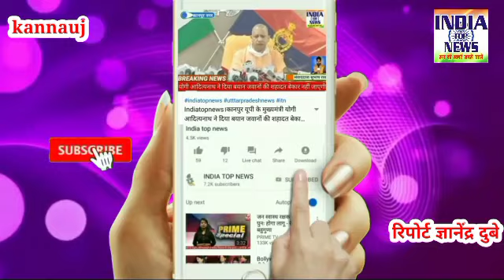विकास कार्यों की शिकायत करने से नाराज प्रधान ने साथियों के साथ मिलकर बुजुर्ग को पीटा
स्टेशन  कन्नौज

ज्ञानेन्द्र दुबे कन्नौज उत्तरप्रदेश

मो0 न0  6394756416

गांव के विकास कार्य में हुई गड़बड़ी की शिकायत करना एक बुजुर्ग को भारी पड़ गया। बुजुर्ग की शिकायत पर एडीओ पंचायत मामले की जांच करने गांव पहुंचे थे। शिकायत करने से नाराज ग्राम प्रधान ने एडीओ के सामने ही अपने गुर्गों के साथ मिलकर बुजुर्ग पर लाठी-डंडों से हमला कर मरणासन्न कर दिया। घायल ने ग्राम प्रधान सहित तीन पर हमले का आरोप लगा तहरीर दी है। वहीं बुजर्ग की पिटाई का वीडियो सोशल मीडिया पर जमकर वायरल हो रहा है। पुलिस ने मामले की जांच पड़ताल शुरू कर दी है।
 दरअसल मामला कन्नौज के छिबरामऊ ब्लॉक के सराय गुर्जरमल नई बस्ती गांव का है। यहां कुछ दिन पहले गांव के ही रहने वाले नरेश चंद्र ने ग्राम प्रधान द्वारा कराए गए विकास कार्यों व प्रधानमंत्री आवास में धांधली का आरोप लगाते हुए शिकायत की थी। शिकायत पर बुधवार को एडीओ पंचायत मामले की जांच जांच करने गए थे। जांच के दौरान ग्रामीणों ने विकास कार्य न कराए जाने की बात कही। जिसके बाद विवाद शुरू हो गया, विवाद बढ़ा तो शिकायत करने से नाराज ग्राम प्रधान अंकित कुमार ने अपने गुर्गों के साथ मिलकर
एडीओ के सामने ही लाठी-डंडों से वृद्ध पर हमला कर दिया। ग्रामीणों ने किसी तरह उनकी जान बचाई। घायल अवस्था में वृद्ध को कोतवाली पहुंचकर आरोपियों के खिलाफ शिकायत दर्ज कराई। घायल बुजुर्ग नरेश चंद्र ने बताया की अपात्रों को आवास दिए गए थे। जिसकी शिकायत के बाद हुई जांच से प्रधान रंजिश मानने लगे थे। बताया कि चौकी पर कार्रवाई के लिए तहरीर दी थी, लेकिन पुलिस ने कोई सुनवाई नही की। मारपीट का वीडियो सोशल मीडिया पर वायरल कर दिया। जिसमें वृद्ध को लाठी डंडों से पीटता दिखाई पड़ रहा है। सीओ छिबरामऊ शिव कुमार थापा का कहना है की दोषियों के खिलाफ कार्रवाई की जाएगी।

  एडिशनल एसपी डॉ अरविंद कुमार